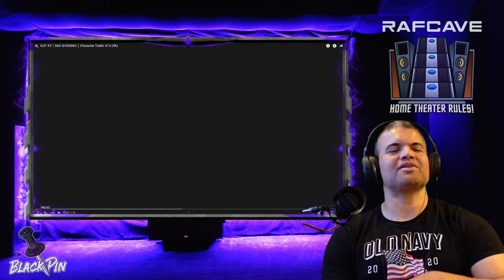KOF XV : Mai Shiranui Trailer : REACTION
Mai's looking hot as ever!